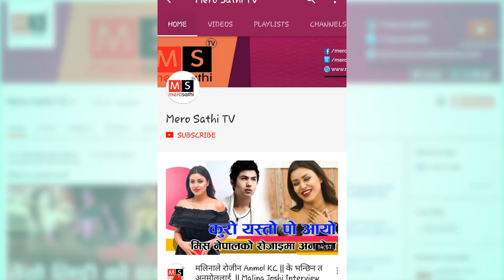प्रकाश सपुतको बोल माया... गाइन् अन्जुले | रुवाउछ यो गीतले | Bola Maya Live | Anju Rasaili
Mero Sathi TV is the official YouTube channel of  Friends Online Pvt. Ltd .